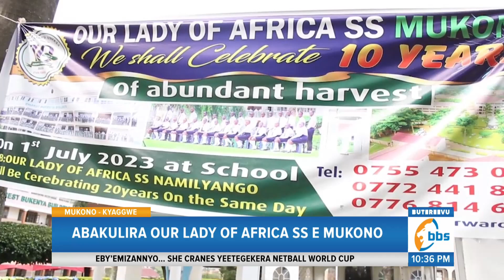Abakulira Our Lady of Africa SS e Mukono Bateekateeka Kujaguza Myaka 10 nga Baweereza